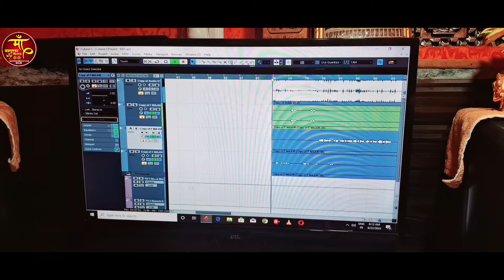bhojpurisong Ravishankar || बहरा जाके भूलयनी जी || रविशंकर || Bahara Jake Bhulayni Ji || Newsong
Credits:
Song name -Bahara Jake Bhulayni Ji
Singer - Ravishankar
Writter -Guddu Raja
Director -RaviShankar
Choreographar-
DOP - Vikash Khad
Editor - Ravishankar
Artist-Chandan Raj
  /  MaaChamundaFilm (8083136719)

Label:: Maa Chamunda Film

bhojpuri song